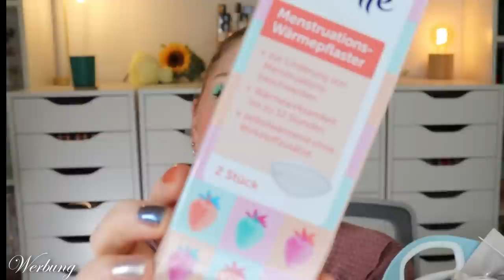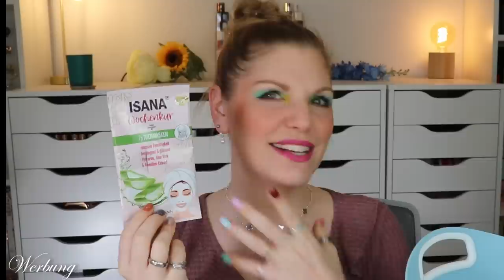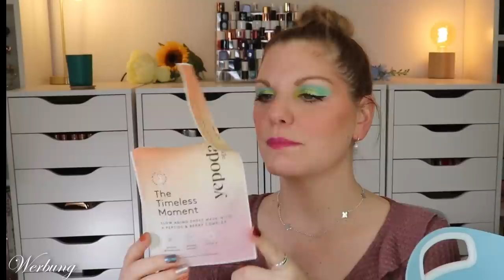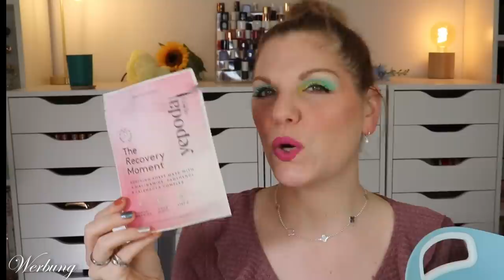AUFGEBRAUCHT & PLATT GEMACHT - meine Beauty TOPs & FLOPs im März 2023 🚮 | Claudis Welt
Heute zeige ich euch die gesammelten bzw. geleerten Produkte aus märz .

►Spare 20% auf alles bei Purish mit claudiswelt (*) bis 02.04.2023

►Spare 15% auf alles außer essence & Catrice bei kosmetik4less mit CLAUDI15

Liebe Grüße
Claudi